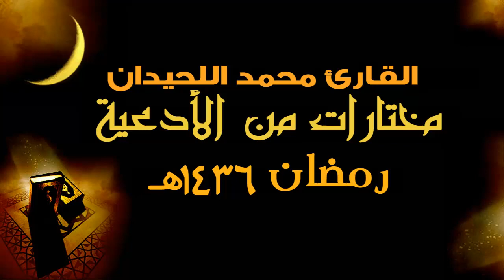دعاء الليلة العشرون تراويح 1436 هـ | القارئ محمد اللحيدان